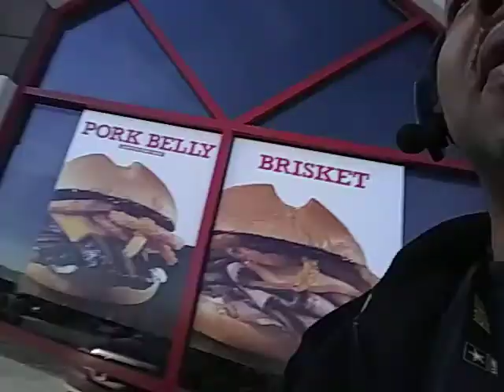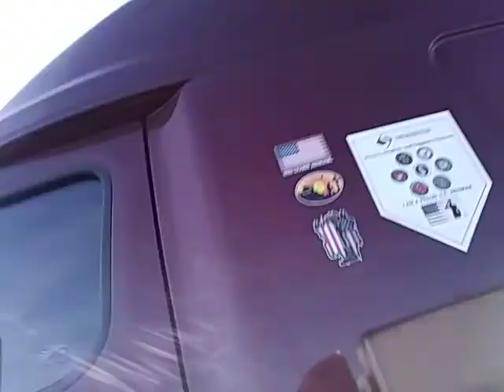SUPER SERVICE trucking "Love's truck stop showers review y'all"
Reviews tour of a love's facilities showers etc y'all be safe courteous professional all times